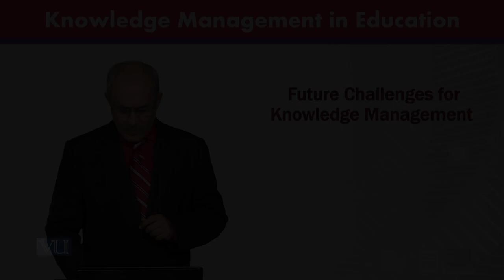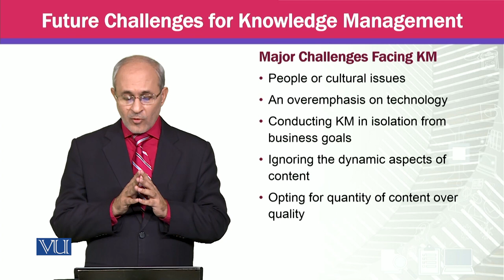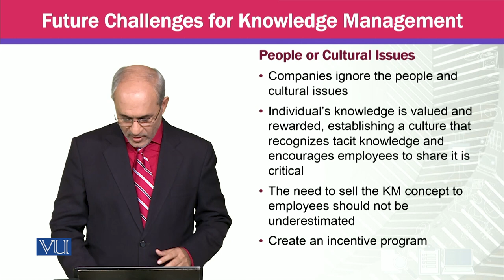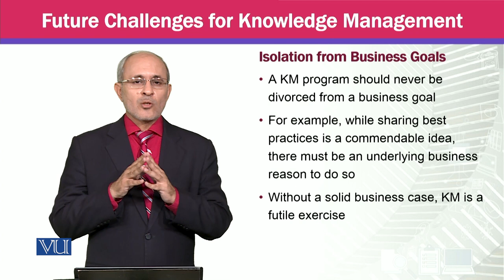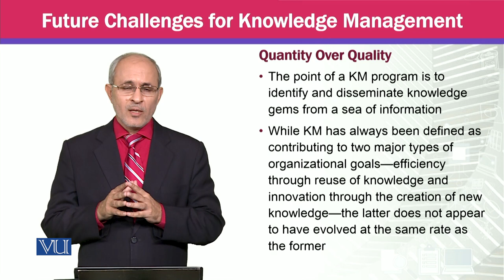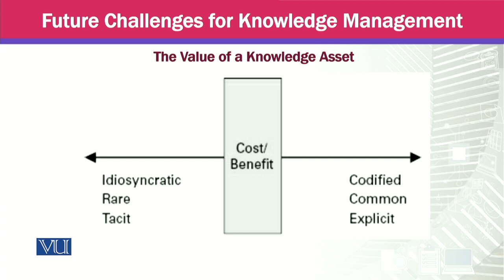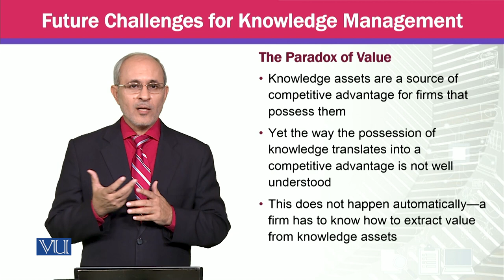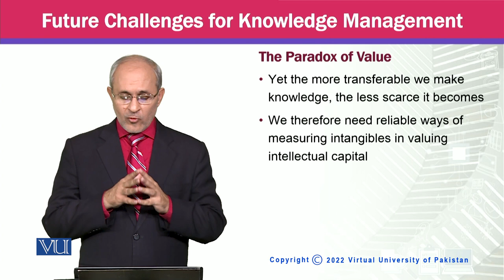Future Challenges for Knowledge Management | MGTE630_Topic178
Topic178 - Future Challenges for Knowledge Management,
By Prof Dr. Khalid Mahmood